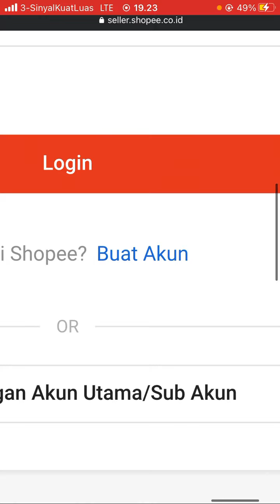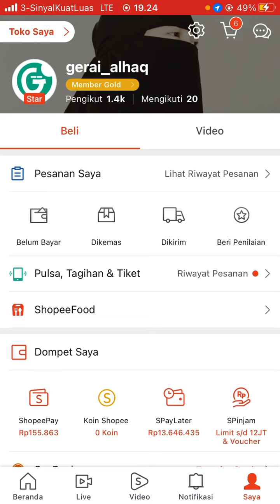Cara Membuat Toko di Shopee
Hallo bos bis dalam video ini otong bakal sharing ke Bos Bis semua, Cara Membuat Toko di Shopee,  bagi bos bis yang belum tau yuk simak videonya dan jangan di skip ya biar paham, mudah mudahan bermanfaat :)